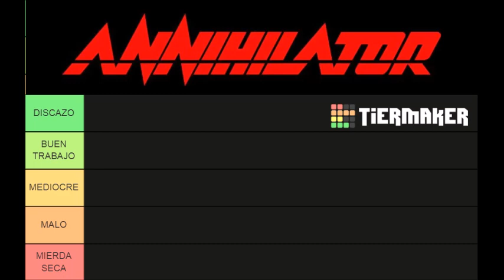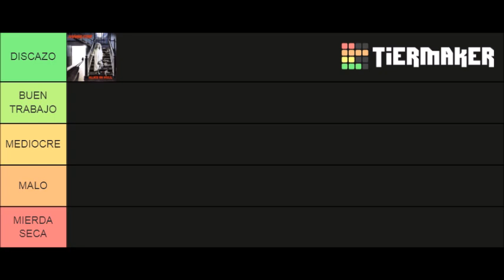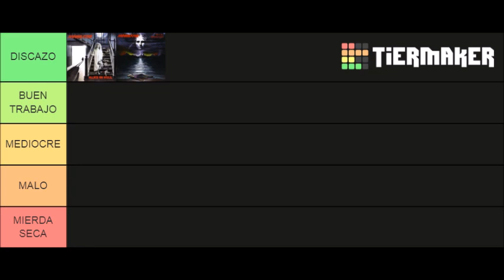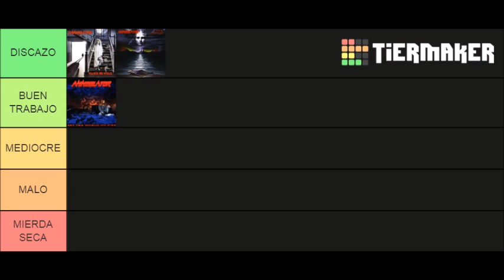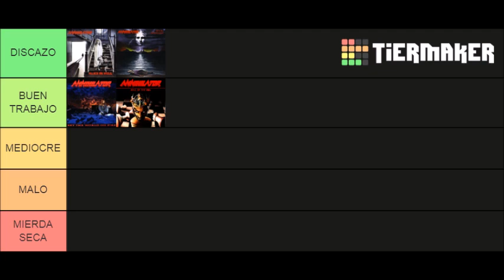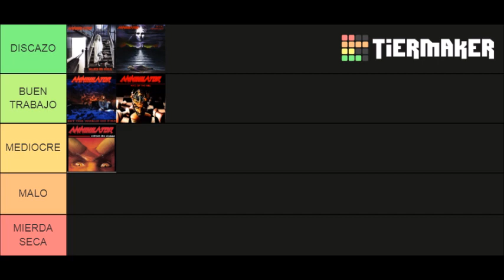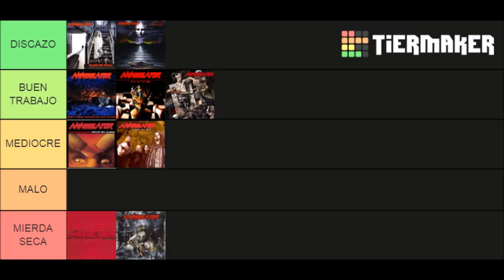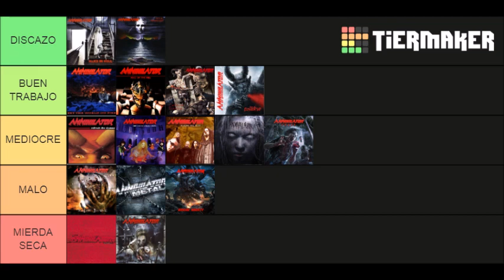ANNIHILATOR: El TIERLIST definitivo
Ordenamos la discografía de Annihilator en una suerte de tierlist. Se habla de todos los discos, siempre desde un enfoque totalmente casual, distendido, humorístico y de a ratos ofensivo. Gran programa.